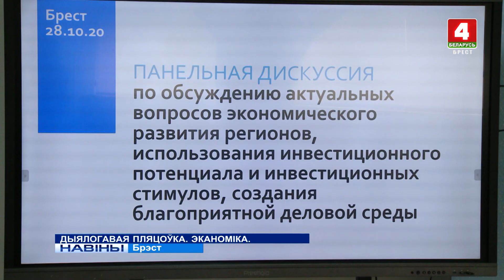ДЫЯЛОГАВАЯ ПЛЯЦОЎКА. ЭКАНОМІКА (Відэа)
Прадстаўнікі органаў улады і прадпрымальнікі сустрэліся ў Брэсцкім навукова-тэхналагічным парку, каб абмеркаваць шляхі далейшага супрацоўніцтва і развіцця эканамічнага сектара рэгіёна.